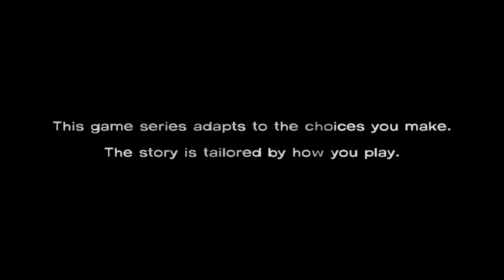TellTales The Walking Dead S1 E3 Part 1 Telling The Truth (No Commentary) (Full Game)